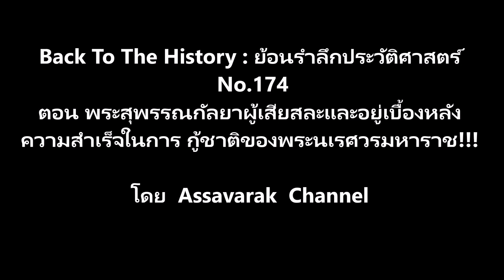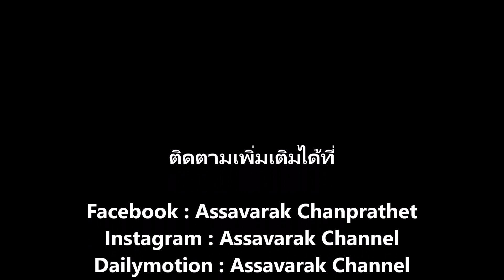ตะลึงกับเหตุแห่งการนิมิตภาพพระพักตร์ของสมเด็จพระสุพรรณกัลยา! Back ToTheHistory:ย้อนรำลึกฯ No.175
ตอน ตะลึงกับเหตุแห่งการนิมิตภาพพระพักตร์ของสมเด็จพระสุพรรณกัลยา พระพี่นางในสมเด็จพระนเรศวรมหาราช!!!
ตัดต่อ Cholthicha
เสียงบรรยาย Assavarak